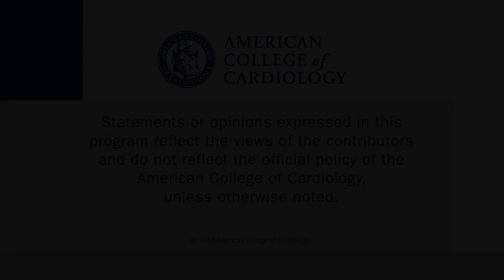The COAST Trial: A New Crown for Treating Severely Calcified Coronary Lesions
Richard Shlofmitz, MD, chair of the cardiology at
St. Francis Hospital, Roslyn NY, talks with CSWN about the COAST trial results. This interview was conducted at CRT.16 in Washington, DC.